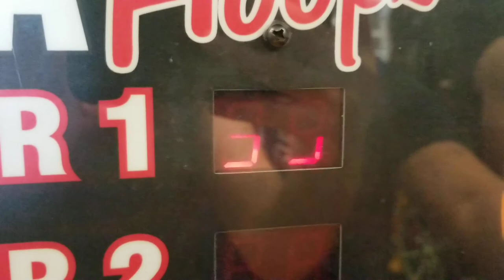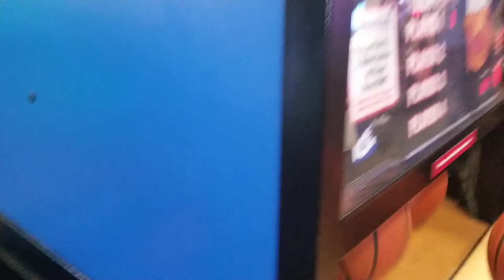NBA hoops arcade game. *NBA 2K22 game*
WE GOT TICKETS!

This is also a NBA 2K22 game.